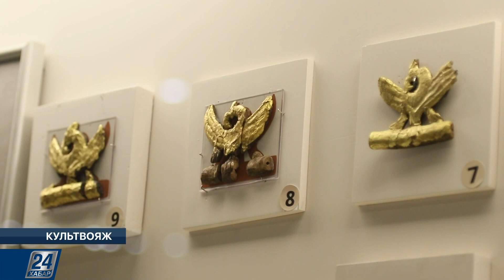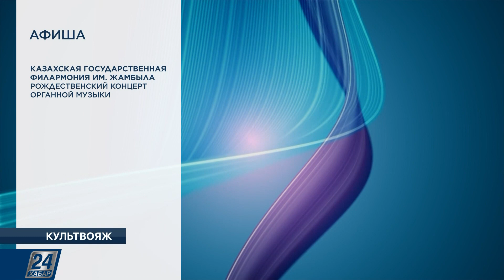Премьера спектакля «Chanel №5», посвящённая памяти жертв АЛЖИР | Культвояж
Смотрите в этом выпуске:

- В Национальном музее представили научную реконструкцию восьмого «Золотого человека», найденного в кургане Таскопа;

- В Музыкальном театре юного зрителя состоялась премьера спектакля «Chanel №5». Историческая постановка посвящена памяти жертв АЛЖИР;

- Ночь Врубеля прошла в Третьяковской галерее. Это специальный проект к акции «Ночь искусств», посвящённый главной выставке сезона «Михаил Врубель»;

- Королевский балет представил фильм, посвященный 10-летию Фонда Фредерика Аштона.